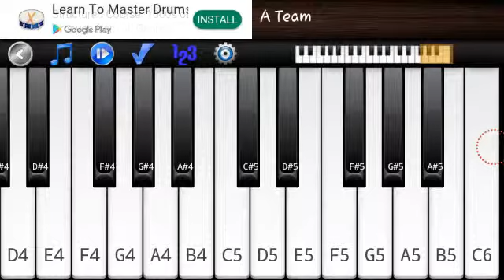How to play rowdy baby in keyboard/tutorial